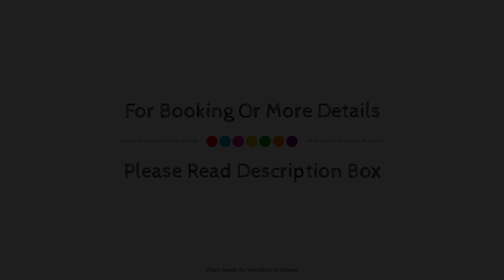Hotel Rennschuh, Gottingen, Germany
About Property:
Stop at Hotel Rennschuh to discover the wonders of Gottingen. The hotel has everything you need for a comfortable stay. Free Wi-Fi in all rooms, 24-hour front desk, Wi-Fi in public areas, car park, restaurant are there for guest's enjoyment. Guestrooms are designed to provide an optimal level of comfort with welcoming decor and some offering convenient amenities like heating, desk, telephone, satellite/cable TV, television LCD/plasma screen. To enhance guests' stay, the hotel offers recreational facilities such as sauna, indoor pool, solarium. No matter what your reasons are for visiting Gottingen, Hotel Rennschuh will make you feel instantly at home.
Searching For
1. Hotel Rennschuh - Gottingen
2. Hotel Rennschuh - Gottingen Virtual Tour
3. Hotel Rennschuh - Gottingen Rooms
4. Hotel Rennschuh - Gottingen Amenities
5. Hotel Rennschuh - Gottingen Videos
6. Hotel Rennschuh - Gottingen Offers
7. Hotel Rennschuh - Gottingen Deals
Audio Credit:
Track Title: Subway Dreams
Artist: Dan Henig